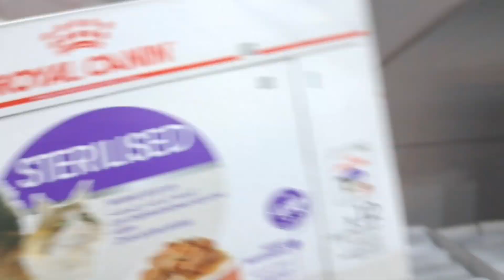BUTI PA 'TONG MGA HAYOP, MAY RESPETO SA KAPWA HAYOP! 😅🍻 CHEERS 🍻